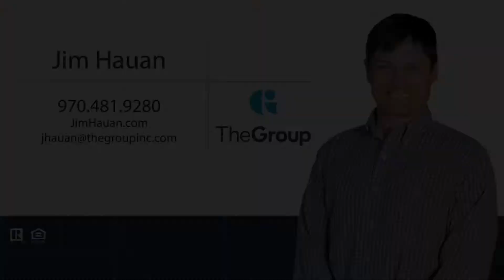3317 Dixon Cove Drive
Gorgeous custom home situated on a beautiful and private 1.18 acre lot on west side of Horsetooth Res. 4 bed, 3 full bath, oversized 2-car garage PLUS 248 sq ft detached heated shop for hobbies/storage/etc...Extremely well maintained and upgrades througho